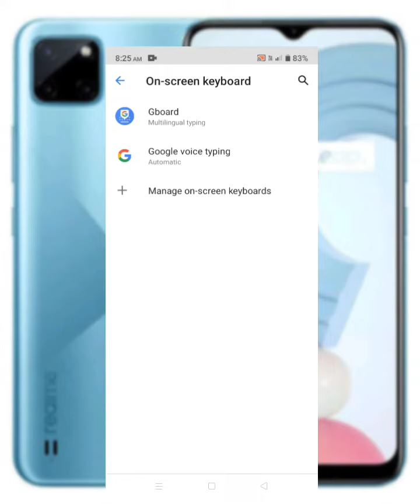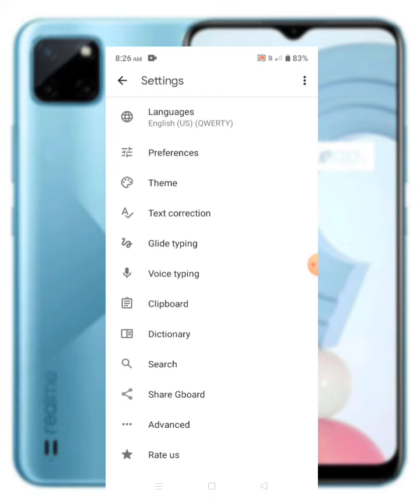Realme C21Y keyboard photo set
Realme C21y Phone More Video Link
Realme C21y phone apps Lock🔐

Realme C21Y keyboard language change setting..

realme phone smart setting on video

redmi phone smart setting on video

Vivo phone smart setting on video

Oppo phone smart setting on video

honar phone smart setting on video

smart setting on

phone smart setting on

realme phone smart setting on

setting on video

phone setting on video

all phone setting on video

all phone smart setting on video

popular setting on video

phone setting short video

setting on short video

realme phone short video

amazing setting on video

most popular setting on video